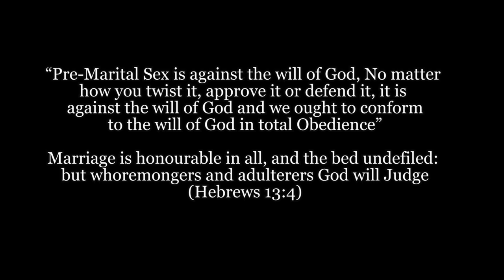BABA NIFE (I AM PREGNANT) Latest Series EP 2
In today's episode of Baba Nife Series, A church sister came to greet baba nife and it became a serious issue

Written & Produced by Femi Adebile - Fejosbaba